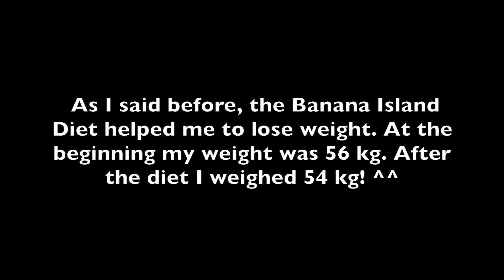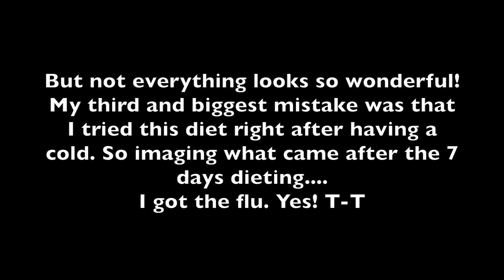Trying the Banana Island Diet wasn't such a smart idea | JAPAN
Bananas Bananas Bananas!!
I don't know how many times I've said that word in this video. lol

Hey guys!
Like many of you guys, I've gained weight after Christmas and the next events I had (Birthdays, Parties, visiting In-laws...xD)
To lose part of it I tried following a diet!
I don't use to follow diets, I normally try eating as healthier as I can, but this time I wanted to go all the way.

Seems like following the Banana Island Diet wasn't the smartest idea I had this year. lol
I tried this right after I got rid of a cold ... and after the diet, I got the FLU!  What the hell was I thinking? :'D

ByeBye!

Agashi

My Little Daughter! - HeatleyBros